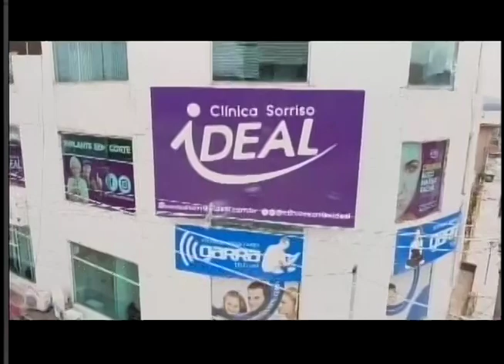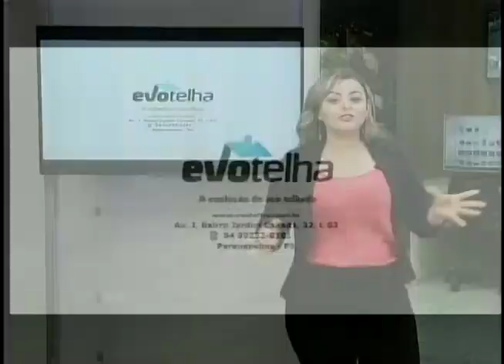BARRA PESADA PARAUAPEBAS COMPLETO 13-08-2020